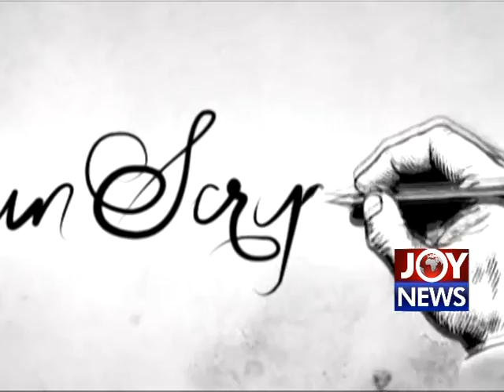The World is hungry for action not words- Finance Minister, Ken Ofori-Atta. (5-08-18)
UNSCRIPTED: The World is hungry for action not words- Finance Minister, Ken Ofori-Atta.